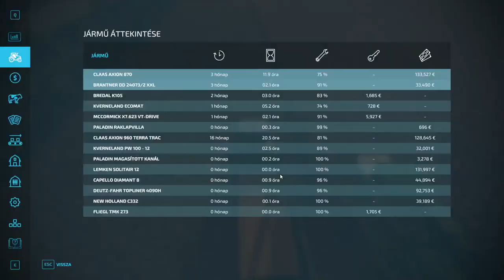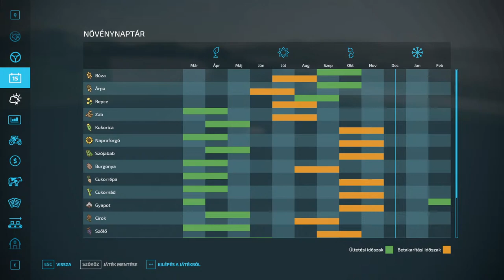Gazdálkodunk okosan(?)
Folytatjuk a Termelési Szövetkezet felvirágoztatását! Kapjuk a sz*rabbnál sz*rabb munkákat megint! :D de kitartunk, hisz a "Főninek" kell az új traktor, szóval "dógozni kő" !